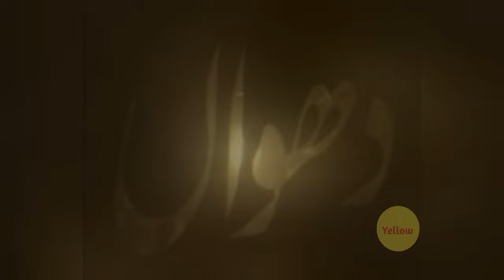Pakistan Golden Time 1990's Rustic Drama Serial Dhuwaa /Cast Acters Aj Kha Gum Hain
Dhuwan: A Timeless Tale of Love, Family, and Sacrifice

A timeless tale of love, family, and sacrifice, Dhuwan is an iconic Pakistani drama serial that aired in the 1990s. Set against the backdrop of Karachi, this serial explores themes of family values, social issues, and personal relationships. With its engaging storyline, memorable characters, and outstanding performances, Dhuwan captivated audiences and became a beloved classic in Pakistani television history.

pakistani drama
javeria saud new drama
sunita marshall new drama
javeria new dram
muhabbat satrangi new drama
ally khan new drama
pakistani serial
pakistani drama new
pakistani serial 2024
pakistani drama 2024 last episode
pakistani drama baby baji ary digital

Azhar Ali as Akshar
Nabil as Nabil
Naz Ali as Naz
Hassan Wajid as Hassan
Ali Shah as Ali Shah
Asruddin Khan as Asruddin
Noaman Masood as Noaman

Dhuwan, Pakistani Drama, 90s Nostalgia, Classic TV, Family Drama, Love Story, Sacrifices, Azhar Ali, Nabil, Naz Ali, Hassan Wajid, Ali Shah, Asruddin Khan, Noaman Masood